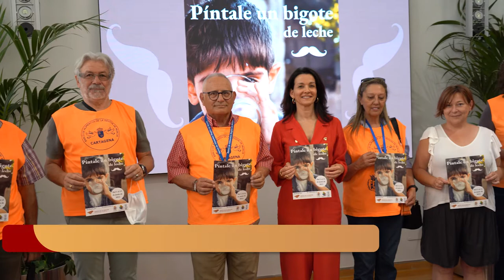Ayuntamiento y Banco de Alimentos ponen en marcha la campaña de recogida de leche para los más ...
El Ayuntamiento de Cartagena y el Banco de Alimentos lanzan una nueva edición de la campaña solidaria ‘Píntale un bigote de leche’, la iniciativa con la que se pretende que ningún niño de Cartagena se quede sin tomar este producto a diario. Actualmente, hay más de una quincena de Centros Educativos del municipio que participarán en la recogida.

La iniciativa ha sido presentada este miércoles 1 de junio por la concejala de Educación Irene Ruiz, quien ha estado acompañada por el presidente del Banco de Alimentos de la Región con sede en Cartagena, Juan Gómez, la edil Leli García, así como diferentes técnicos de esta entidad solidaria y de la Concejalía de Servicios Sociales del Ayuntamiento.

La edil ha explicado que, gracias al compromiso de los ciudadanos, en la primera edición “más de 3.5000 litros de leche fueron los donados por las familias de 29 centros educativos”. De esta manera, Ruiz ha dicho que “fue un gran éxito y toda la comunidad educativa de nuestro término municipal se volcó en la campaña”.

El objetivo principal de la misma es “garantizar la ingesta de este producto básico, en toda nuestra población infantil”, ha subrayado Ruiz, quien ha insistido en que “es uno de los alimentos básicos, que garantizan un crecimiento adecuado, y es básico en la dieta de los niños también para su desarrollo cognitivo”

En concreto, son quince los centro educativos que actualmente van a participar en la campaña, aunque esta cifra puede aumentar próximamente. Son el CEIP Félix Rodríguez de la Fuente, CEIP Virginia Pérez, CEIP San Ginés de la Jara, CEIP Alumbres, E.E.I Hazim, CEIP Concepción Arenal, IES Isaac Peral, CEIP Antonio Oliver, CEIP La Concepción, CEIP Stela Maris, CEIP San Cristobal, CEE Primitiva López y Adoratrices.

Desde el Banco de Alimentos, su presidente, Juan Gómez, ha agradecido el compromiso del Consistorio con esta y otras iniciativas similares. Posteriormente, ha recordado que esta leche “será entregada en aquellos centros o viviendas donde están acogiendo a los niños”.

En esta línea, el máximo responsable de la entidad ha recordado que con esta campaña también se pretende paliar la complicada situación de algunas familias en el periodo estival, cuando finaliza el comedor escolar. “Queremos que la sonrisa de los niños cuando tomen el vaso de leche continúe hasta que empiece el próximo curso”.

Los interesados en ayudar a recaudar leche para estos menores, deberán hacerlo a través de los centros educativos participantes o poniéndose en contacto con el Banco de Alimentos de la Región.